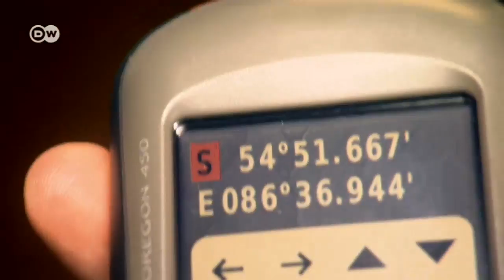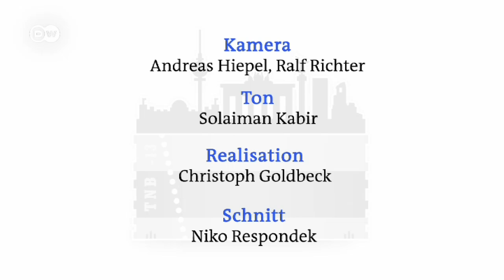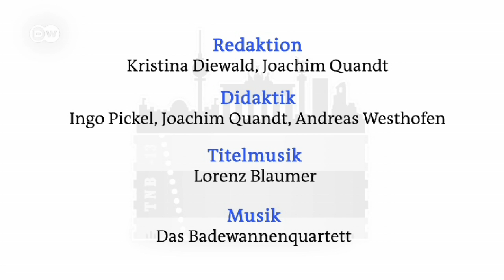Ticket nach Berlin: Folge 2 - Pellworm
Für Eric, Nichole und Almudena beginnt die Reise im Norden Deutschlands, auf der nordfriesischen Insel Pellworm. Das Wetter an der Nordsee ist rau und stürmisch – hoffentlich wird das nicht zum Problem für die drei …

💜 Klick hier, wenn du mehr über Nichole, Eric, Almudena, Nasser, Kristina und Jonas erfahren willst:

➡ ZU SCHWER? Finde hier die perfekten Materialien für deine Niveaustufe

📝 FÜR LEHRER: Wie kann man "Ticket nach Berlin" im Unterricht einsetzen? Hier gibt es Arbeitsblätter zum Herunterladen und viele Tipps:

Dort liefern wir euch auch rund um die Uhr Aufgaben, Rätsel und andere spannende Inhalte